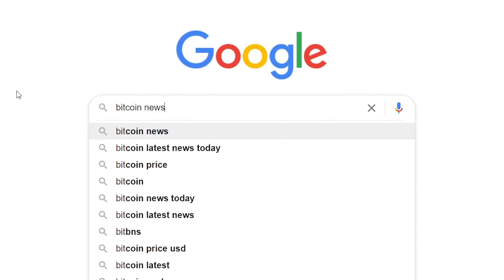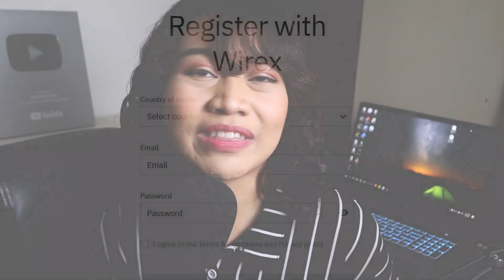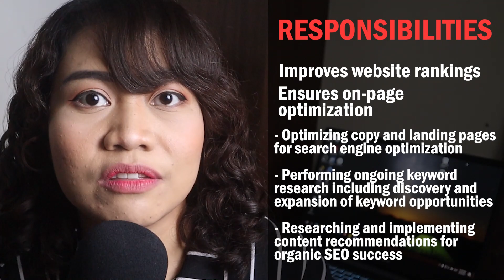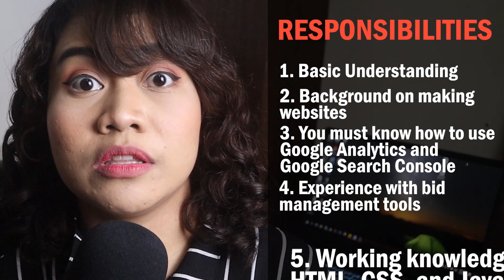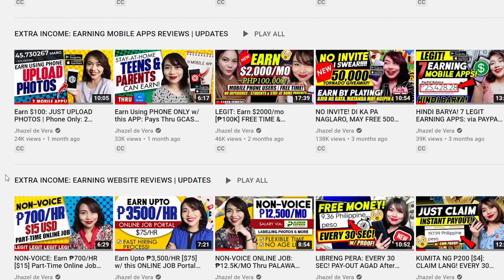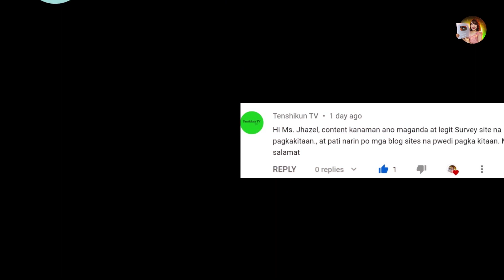ONLINE JOB: $3-$7/HR | SEARCH ENGINE OPTIMIZATION Specialist: APPLY NOW + Wirex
Wirex: The next generation digital payment platform

Well today, I’ll introduce to you one of the most popular digital
marketing trend and that is Search Engine Optimization or SEO.
Sa video na ito, I will talk about:
- Search Engine Optimization and the responsibilities of an SEO Specialist
- What are the qualifications to become a SEO Specialist
- Where can you apply for this position
- Ang Salary Range for SEO Specialist
- And my honest review with the job

HELPFUL LINKS are posted on the video

2021 LEGIT & HIGH-PAYING: Paano Kumita ng MORE THAN P1000 [$20+] in 1 DAY! Merong Pwede sa PHONE!

2nd Channel [Get to know me more]
Twitter [Di ganong active, pero follow mo na rin]